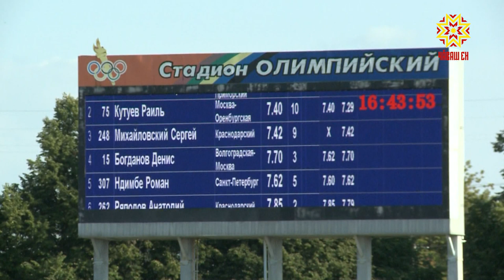Хĕрӳ ăмăрту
Çăмăл атлетикăн Раççейри 100-мĕш чемпионачĕ малалла пырать. Хыçра икĕ кун, алăра вара — чăтăмсăр кĕтнĕ медальсем. Пирĕн ентешсем те çĕнтерӳпе палăрчĕç. 800 метр чупса Вера Васильева 2-мĕш, Анжелика Сидорова вара шăчăпа сиксе 1-мĕш вырăна тухрĕ.